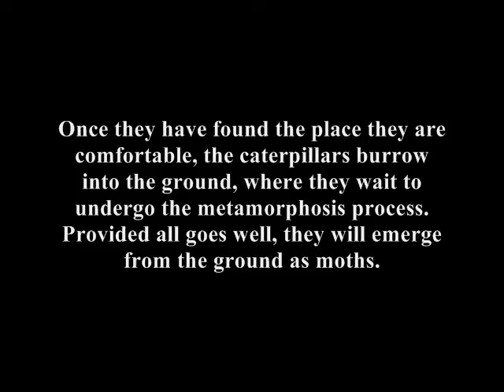Imperial Moth Larva Burrowing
Imperial Moth larvae are Earthen Pupators, meaning that they pupate underground within the earth. Here is a look at an Imperial Moth caterpillar burrowing to prepare to pupate.